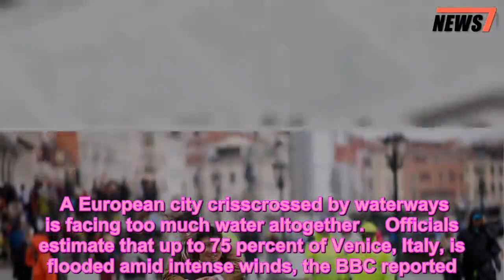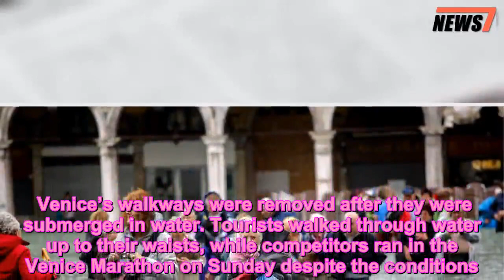Venice Faces Worst Floods in 10 Years, Stranding Tourists and Threatening Travel Destination - 247 n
Home Decor,News,Travel,Weather
   A European city crisscrossed by waterways is facing too much water altogether.    Officials estimate that up to 75 percent of Venice, Italy, is flooded amid intense winds, the BBC reported. The water reached its highest level since December 2008, according to the Associated Press.    Across Italy, at least nine people have died due to the storms, Reuters reported. People hit by trees in Rome, Terracina and Naples were among the dead, according to CNN. A woman was killed by debris in Liguria, and a firefighter was killed while volunteering in San Martino.    “The exceptional wave of bad weather leaves us with a dramatic toll: nine dead, four serious injuries and one person missing,” Interior Minister Matteo Salvini said, according to the outlet.    In Venice, St. Mark’s Square was closed on Monday due to more than five feet of water, and the water bus system was open only to surrounding islands.   Venice’s walkways were removed after they were submerged in water. Tourists walked through water up to their waists, while competitors ran in the Venice Marathon on Sunday despite the conditions.   Sea levels around Venice have been rising because of climate change, Newsweek reported. The water approaches 43 inches about four times each year.    The bad weather stretches to other parts of Europe. Mountainous parts of France and Italy were buried under snow, according to The Guardian. About 170 tourists and staffers were unable to travel after snow fell near the Swiss border, and 1,000 people could not get out of their cars in France overnight because of snow in the Massif Central area.   195,000 homes lost power in France, and 21,000 homes went without power in Corsica. Rivers threatened to flood in Austria, The Guardian reported.